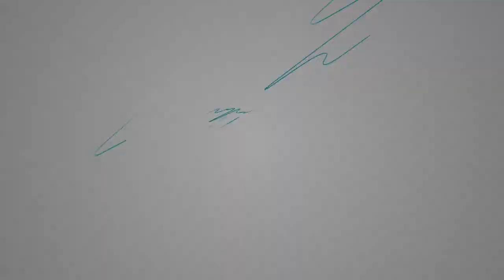Amazing Tabletop Water Fountain | DIY Awesome Waterfall Fountain | Beautiful Antique Water Fountain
Amazing Tabletop Water Fountain | DIY Awesome Waterfall Fountain | Beautiful Water Fountain
Materials Used
01. Styrofoam
02. Glue Gun & Stick
03. Marker Pen
04. Ruler
05. Pot
06. Soldering Iron
07. Hose 6mm
08. Sand Paper
09. Roller Bandage
10. White Cement (White Portland Cement)
11. Acrylic Colour
12. Brushes
13. Submersible Pump 5 Watt

PRODUCTS LINK
Aquarium Chips
Black Pebble
Multi-Colour pebble
Multi-Colour pebble
Wooden Bowl
Drill Machine

SUBMERSIBLE PUMP
5 Watt Pump
12 Watt Pump
15 Watt Pump
3 – 6 V Pump